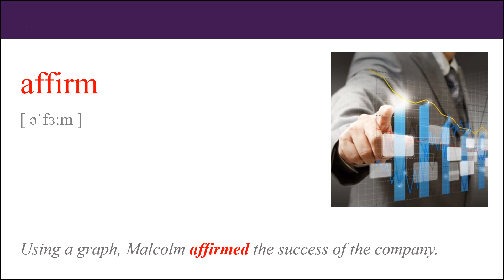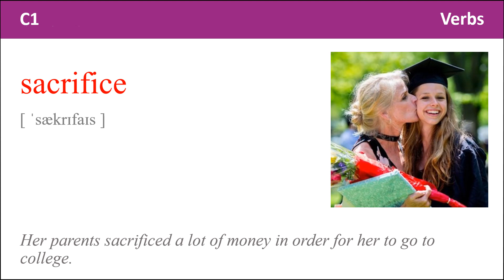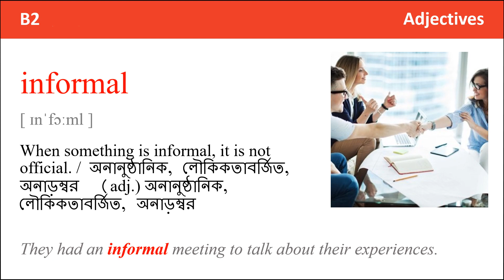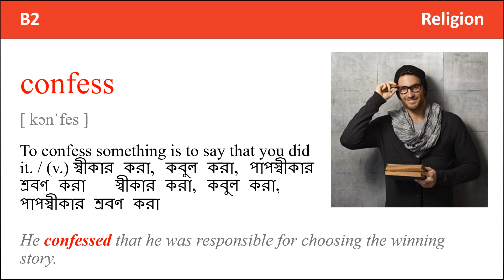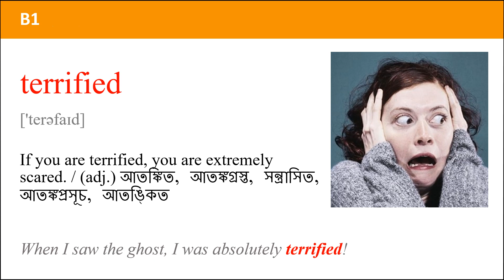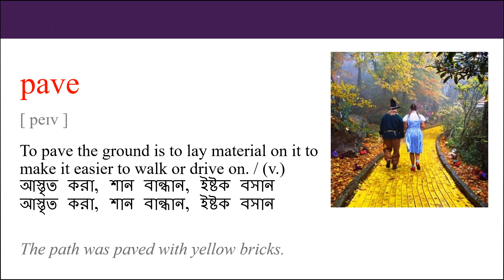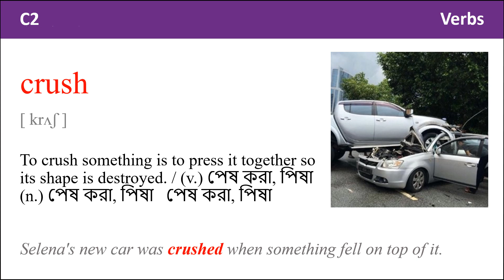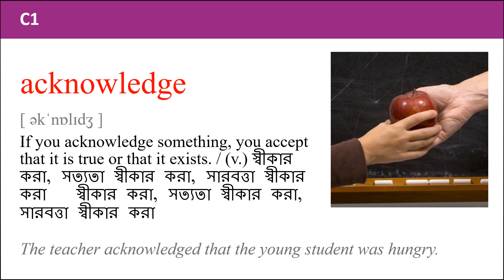4000 প্রয়োজনীয় ইংরেজি শব্দ / 4000 essential english words Book 3 Unit 21 - 25